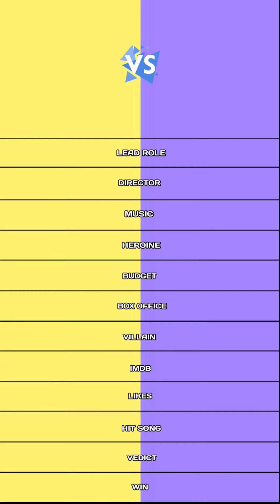Petta vs Vikram comparison